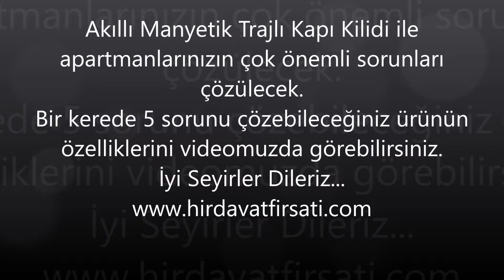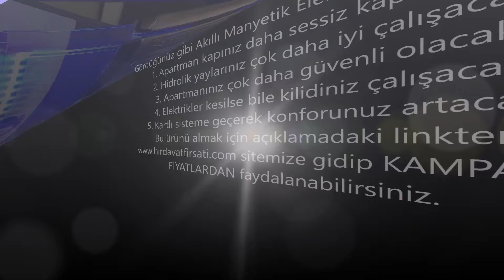Apartman kapılarınız için YENİ çıkan SESSİZ ve GÜVENLİ manyetik kartlı otomat kilidi nasıl çalışır?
YENİ AKILLI & SESSİZ & GÜVENLİ APARTMAN İÇİN MANYETİK ELEKTRİKLİ TRAJLI DEMİR KAPI KİLİDİ + KART OKUYUCU + AKÜLÜ TRAFOSU

* Evet yeniliklerin öncüsü yine size sektörde çığır açan bir ürünü sunuyor. Piyasada en çok bilinen markaların elektrikli otomatları dahi sorun yaratabilirken, bu manyetik elektrikli trajlı kilit bütün sorunlarınızı çözecek. Artık apartmanlarınızın kapıları hem sessiz kapanacak, hem daha güvenli olacak, hem de kartlı sistemin konforuna sahip olacaksınız.

* Ürünün en önemli özelliği dili olmaması ve manyetik kilitleme sistemiyle çalışmasıdır. Manyetik kilitleme sistemi nasıl çalışır? Kapı kapanınca kilit karşılığındaki mıknatıslı bölümü görünce dilini dışarı çıkarır. Böylece dil karşı tarafa geçer ve otomatik olarak kilitlenir.

* Bu sistemin size ne faydası vardır? İlk önemli faydası SESSİZ bir şekilde çalışmasıdır. Yani apartmanların en büyük sorunlarından olan gürültülü bir şekilde kapanma sorununu tamamen çözer. Bildiğiniz gibi normal kilitlerde dil olduğu için hidrolik yay kapıyı kapatmak için ekstra güç sarfetmek zorunda kalır. Bu da kapının gürültülü bir şekilde kapanmasına yol açar. Özellikle alt kattakileri çok rahatsız eden bu gürültü, bu ürün sayesinde ortadan kalkıyor.

* İkinci önemli faydası hidrolik kapı yaylarının ömrünü uzatmasıdır. Bu dilin zorlaması sorunu ortadan kalktığı için hidrolik kapı yayı kapınızı rahatlıkla kapatacak, her önüne gelen yayı düzeltmek için ayarıyla oynamayacak ve bu sayede de hidrolik kapı yayınızı yıllarca sorunsuz bir şekilde kullanabileceksiniz. Bu bile size uzun vadede önemli bir kazanç sağlayacaktır.

* Ürünün diğer önemli özelliği ise kapınızı kilitlemesidir. Normal elektrikli otomatlarda sadece dil tutar kapıyı ve bu sebeple kapının hırsızlar tarafından açılması çok kolaydır. Fakat bu üründe kapı normal bir kilit gibi kilitlendiği için, ürün çok daha GÜVENLİDİR. Apartmanlarınızı güvenlik altına da almış olacaksınız bu ürünle yani.

* Bu inanılmaz özelliklerinin yanında ürünün diğer müthiş özelliği de ürünle birlikte gelen trafosudur. Ürünün akülü trafosu sayesinde, elektrik kesilse dahi kapınızı 4 saat boyunca açabileceksiniz. Zaten normalde olması gereken bu trafoyu ayrı olarak almaya kalksanız 200,00 tl sırf bu trafo tutar, fakat bu set içerisinde size bedelsiz olarak verilecektir, geçici kampanyamız süresince.

* Şu anda 100.000 kez açıp kapama testinden geçmiş olan ürün bu özellikleriyle bir kere alınır ve uzun yıllar boyunca rahatlıkla kullanılabilir. Diğer ürünler gibi 6 ayda bir değiştirmenize gerek kalmaz.

* Fiyatları ilk başta yüksek gibi görünse de, ürünün özel trafosuyla ve kart okuyucusuyla beraber satılması ve uzun yıllar kullanılabilmesi sayesinde piyasadaki ürünlerden çok daha ucuza gelmektedir. Dışarıdan su geçirmez bir kart okuyucu ve akülü trafo alsanız, diğer normal bir kilitle birlikte zaten bu fiyattan çok daha pahalıya gelecektir. Yani kısa ve uzun vadede bu ürün kesinlikle size çok daha uygun fiyatlara gelmiş olacaktır.

* Ürünün diğer iyi özelliği de anahtarlı kısmının olmaması ve montajının çok kolay olmasıdır. Montaj için zaten setin içinden gereken tüm bilgiler çıkar. Ayrıca içte kalan kısım kolaylıkla üstten vidalanır ve dış kısma da kart okuyucu takılır. Birbirine bağlantısı yapıldıktan sonra kullanıma hazırdır. Yani eski kilidiniz çıkarıp bu yeni ürünü takmak işi bilen biri için çok kolay olacaktır.

* Setin içerisinden çıkan kart okuyucu su geçirmezdir ve dış mekanda da rahatlıkla kullanabilirsiniz.

* Tüm bu özelliklerin yanısıra , ürünün en önemli özelliklerinden biri kartlarının (veya çiplerinin) çok uygun fiyatlara gelmesi ve böylece diğer ürünlerin aksine size büyük bir maliyet avantajı sağlamasıdır. Eğer kart almak isterseniz, buraya TIKLAYABİLİRSİNİZ.

* Son olarak kapı açılmadığı takdirde 10 saniye içerisinde otomatik olarak kendini kilitleyen bu ürün, bu sayede de güvenlik açısından çok iyidir. Bildiğiniz gibi apartmanlarda çok kişi yaşar ve kapıyı açmak için zile basan çok olur. Diğer kilitlerde böyle zamanlarda kapı açık kalır ve büyük bir güvenlik açığı yaratır. Bu ürün sayesinde bu güvenlik açığı da kapanır.

* Ürünün iç tarafında kapıyı açmak için 3 yol sunar, 1. İç tarafındaki düğmeye basmak  2. Tutamağı çevirmek  3. Kart okutmak.

* Sağı ve solu yoktur, iki tarafa göre de ayarlanabilir.

* Ürüne kart eklemek de çok kolaydır, yöneticini kartını okutursunuz ve diğer kartları göstererek anında kullanıcı kartlarını oluşturabilirsiniz. 2.000 adet kart tanıtılabilmektedir.